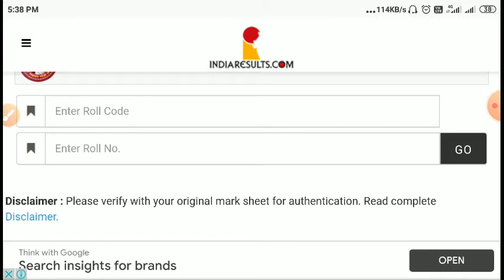Bihar bord 10th result 2021/bihar matric result 2021/ bihar bord 10th result 2021/ bihar 10th result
● Related Topics on This Video

bihar board 10th result 2021 hindi
bihar board 10th result 2021 date and time
bihar board 10th result 2021 topper
bihar board 10th result 2021 check online roll number roll code
bihar board 10th result 2021 check online sarkari result
bihar board 10th result 2021 ka result kab aayega